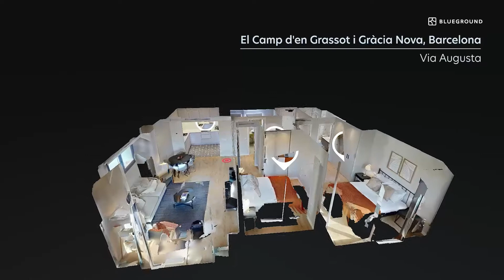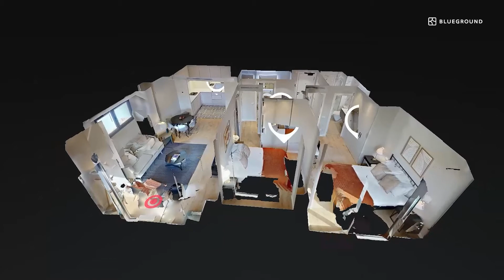Virtual Apartment Tour in Barcelona | Furnished Apartment in El Camp d'en Grassot i Gràcia Nova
This charming rental is one you can't miss when looking to rent a furnished apartment in Barcelona. Our detailed 3D tour will show you all the interior space complete with hardwood floors, an adorable kitchen, and a courtyard for residents. Blueground has the keys to your next home!